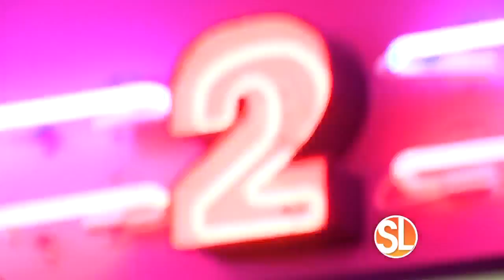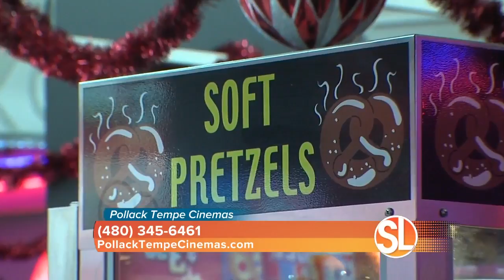Holiday tradition at Pollack Tempe Cinemas: Home of the $3.50 movies!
((SL Advertiser)) Don't miss your chance to see a holiday movie at Pollack Tempe Cinemas.